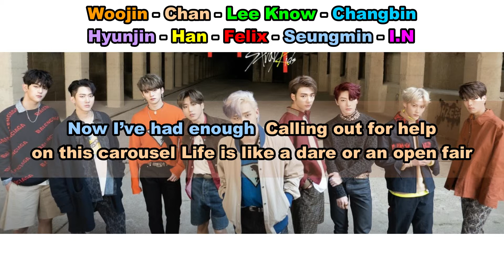Aprenda a cantar STRAY KIDS - MAZE OF MEMORIES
Pedidos?